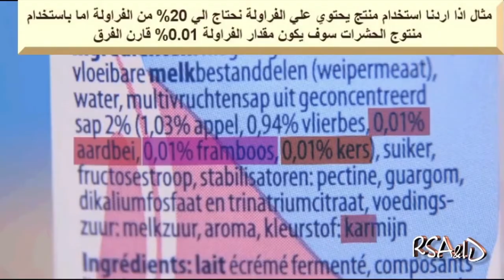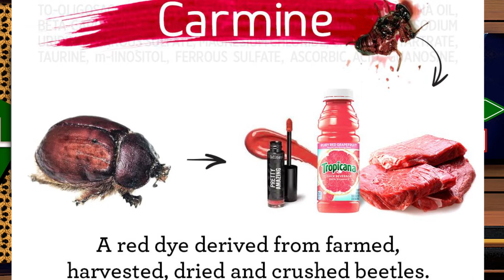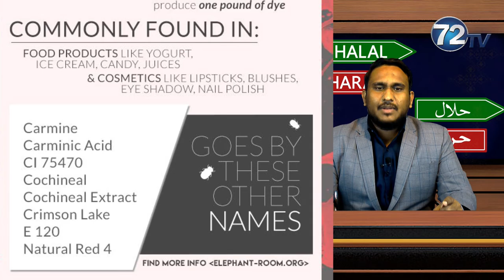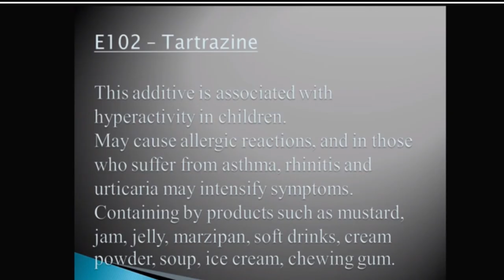E120 Carmine Color Additive in foods and lipstick Halal or Haram ,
E120 Carmine Color Additive in foods and lipstick Haram ,